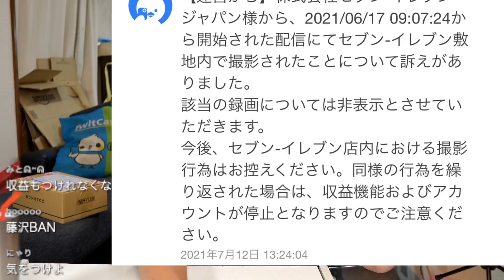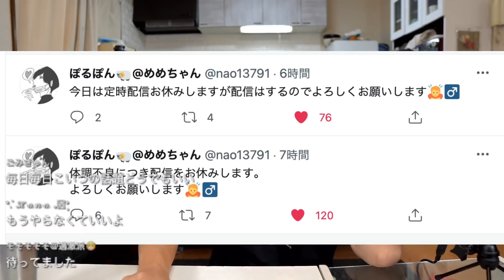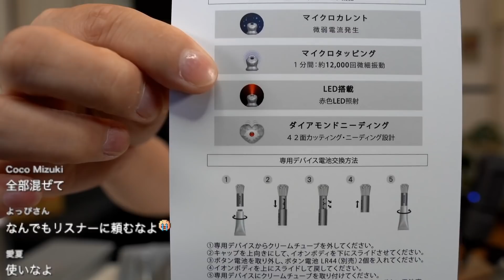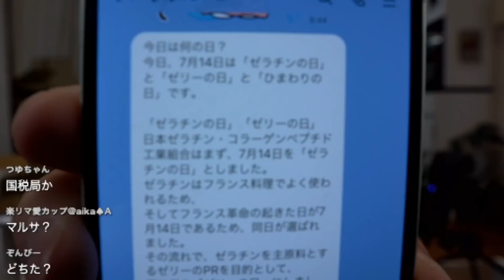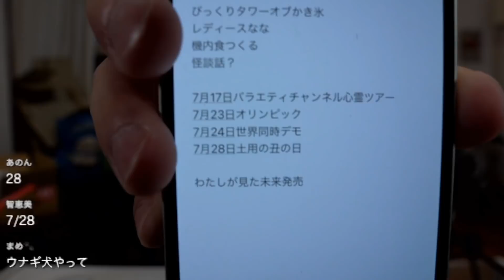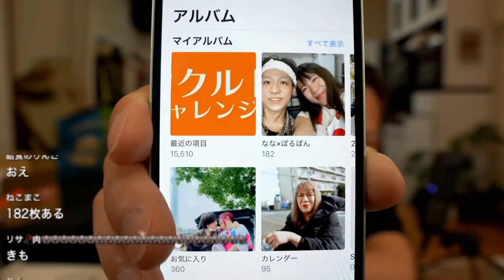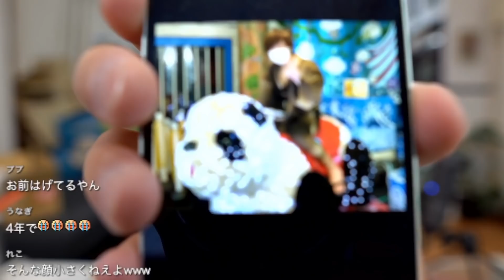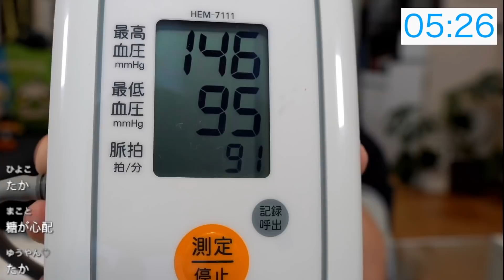ヤクルトチャレンジ！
地味に過酷なチャレンジ！
ヤクルト20本一気飲みに挑戦！！
そして体調不良へ...

日時: 2021/07/14

毎朝7時からツイキャスにてライブ配信！